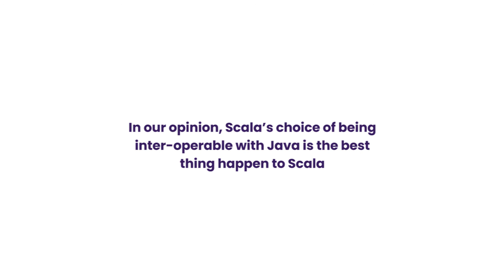Scala app development know-hows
Let’s talk about Scala development, what makes it stick and how to thrive with it in detail.